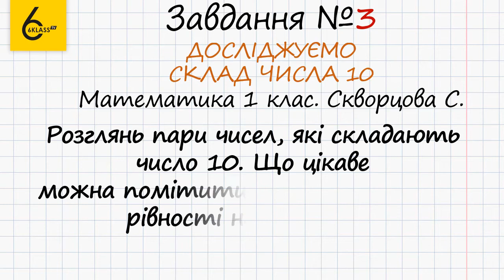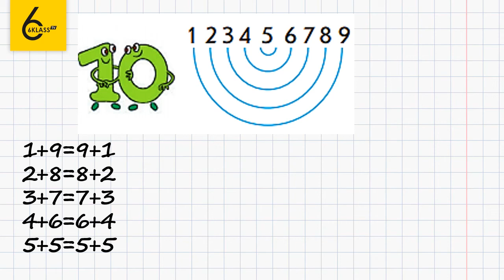Сторінка 43 Завдання 3 – Математика 1 клас (Скворцова)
Для того, щоб виконати дане завдання, в якому потрібно записати рівності на додавання, необхідно розглянути пари чисел та дослідити склад числа десять.
Розв’язування займає багато часу? Скористайтесь нашим відеорішенням і ви зекономите свій час.